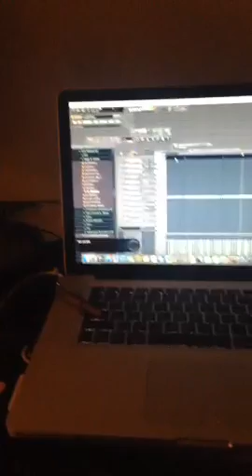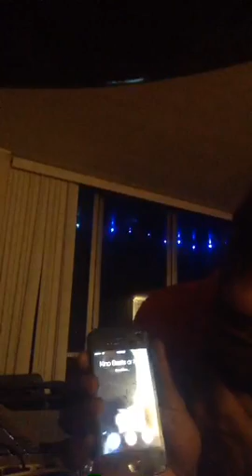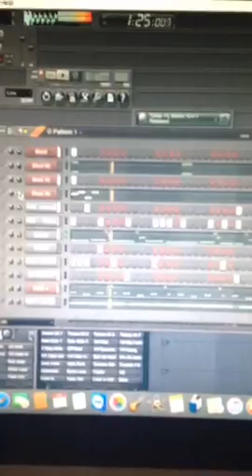Lex Luger LUFF¥TMOG Goin live once I get to the spot